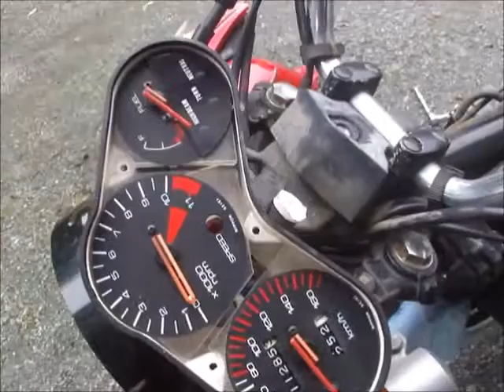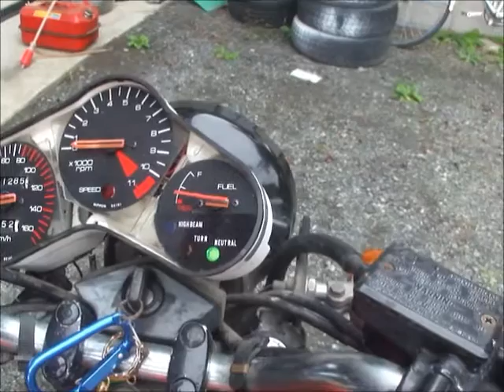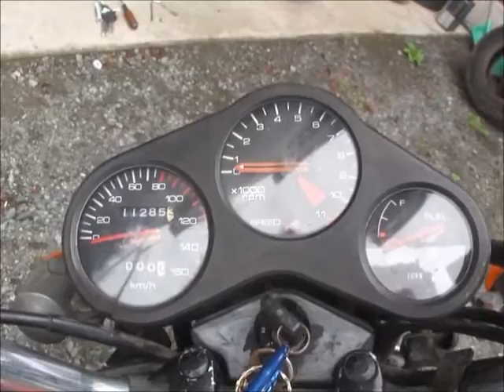恒工房2016 CBX250RS レストア作業 2016年9月24日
スマフォ版

メーターカバー交換
メーター針代用
タンクの浮き交換
腰上耐熱塗装
フェンダーレス化
etc.

MUSIC
ばくおん！！FULLエンディング
ぶぉん！ぶぉん！らいど・おん！